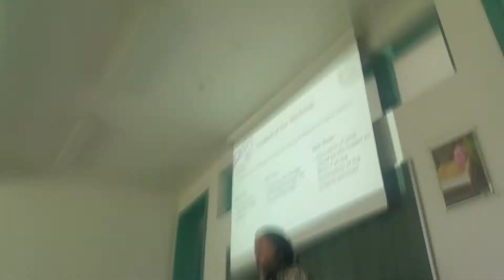ورشة اعداد المرشدين والقيادات الشابة لملتقى الالهام في البوسنة - د محمد يوحجي ود دنيا احمد -ج6